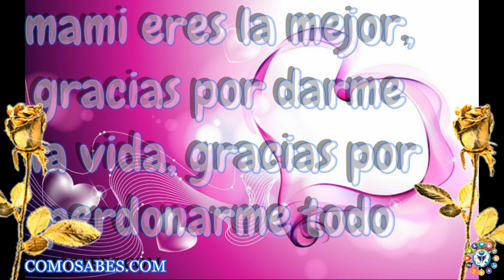Feliz dia mamita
Mamita eres la mejor gracias por darme la vida gracias por perdonarme en todo te amo mucho mamita linda, si asi te sientes al pensar en tu mama, no dudes y comparte tus pensamientos con la familia y personas queridas. SOBRE TODO, FELIZ DIA DE LA MADRE A TODAS

Sabes Compartir contenidos interesantes para que puedas comunicarte con tus seres queridos y con tus enemigos, mensajes claros con sabiduria y con intencion de aprender dia a dia que una imagen, un video o unas letras